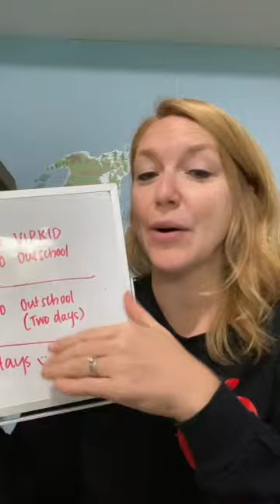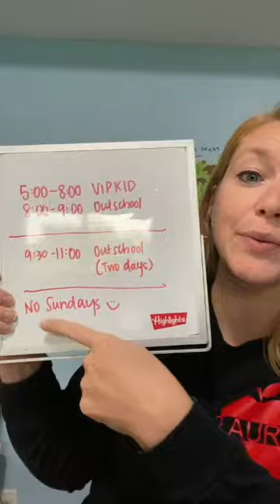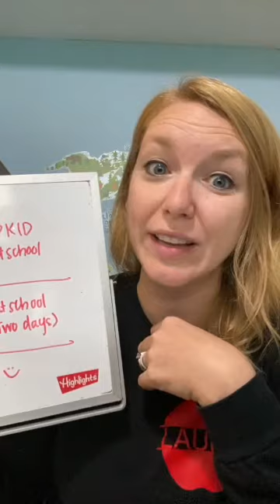VIPKID + OUTSCHOOL = perfect schedule!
I love my perfect schedule with vipkid and outschool!  Here's how I fit it all in, making sure to maintain work/life balance and rest.
Hello! My name is Laura and I teach online for Outschool, VIPKID and Gogokid.  Thanks for visiting my channel!

I make videos here to connect with other teachers and applicants.

-Laura from Minnesota

My Classroom Supplies:
• $50 Webcam
• $21 Trackpad
• $23 Headset
• $70 Desk
• $10 Decal
• $68 Shelf